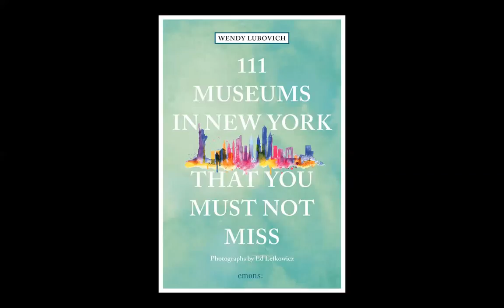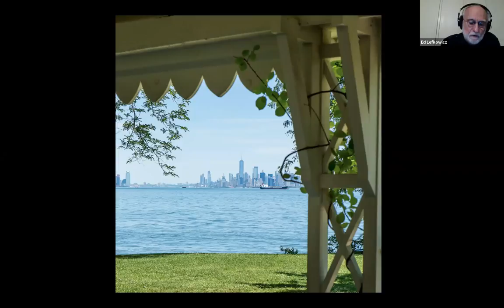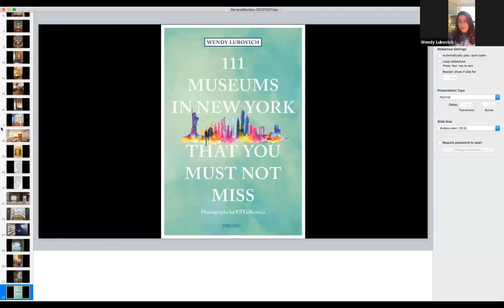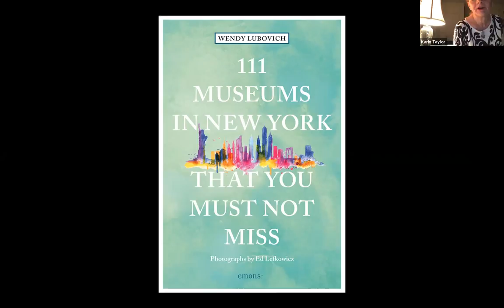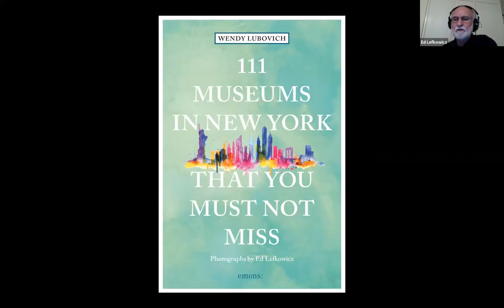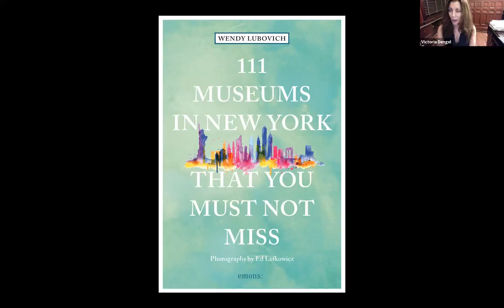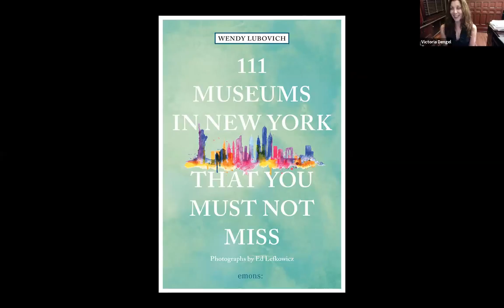GSMT - "111 Museums in New York That You Must Not Miss" With Wendy Lubovich & Ed Lefkowicz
"111 Museums in New York That You Must Not Miss" provides a treasure guide to the secret corners of the iconic museums and a field guide to the smaller museums you never dreamed existed. These are the places, big and small, that contain the repositories for our shared humanity.

Wendy Lubovich takes a different approach to familiar museum sites and introduces the hidden gems, and the wonderful buildings that house these collections. Ms Lubovich will provide a treasure map to the secret corners of the iconic museums, aided by the stunning photographs of Mr. Lefkowicz, who will also talk about his explorations of these varied locations. In addition to the classic institutions, they discovered hidden exhibitions and tiny, one-room galleries filled with art and objects. The museums they visited ranged from: the Coney Island Museum to the 9/11 Memorial & Museum; from the Skyscraper Museum to the Rubin Museum; and from the Explorers Club to the Cooper Hewitt.